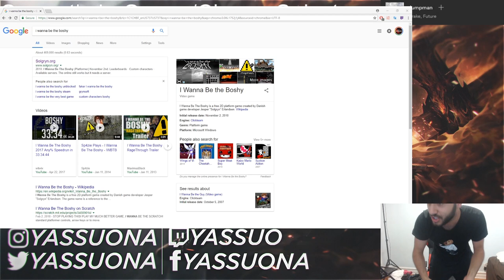YASSUO (MOE) LOST IT | VOYBOY About TYLER1 FUNNIEST MOMENTS OF THE DAY #222